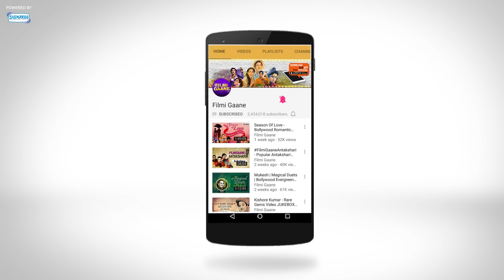Mere Pyale Mein Sharab Daal De (HD) - Amir Garib Songs - Dev Anand - Helen - Prem Nath - Hema Malini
Song : Mere Pyale Mein Sharab Daal De
Film: Amir Garib (1974)
Lyrics : Anand Bakshi
Singers : Kishore Kumar, Manna Dey
Director: Mohan Kumar